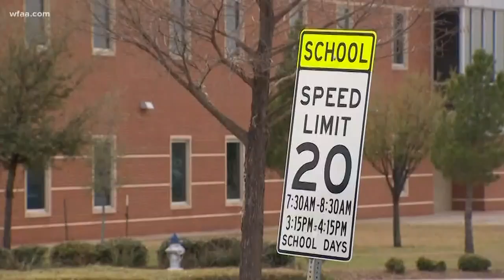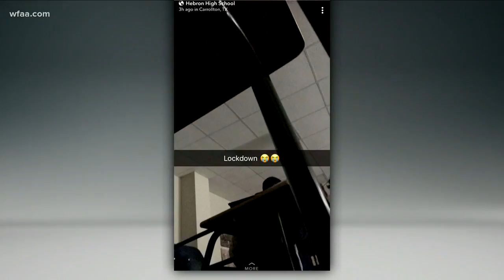Lockdown drill causes campus confusion